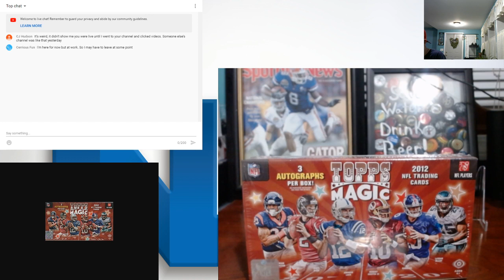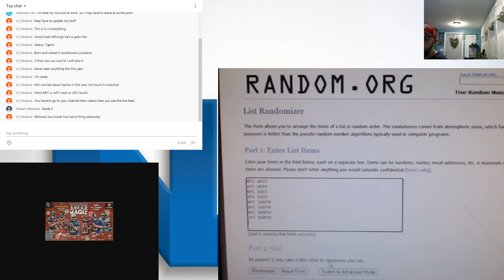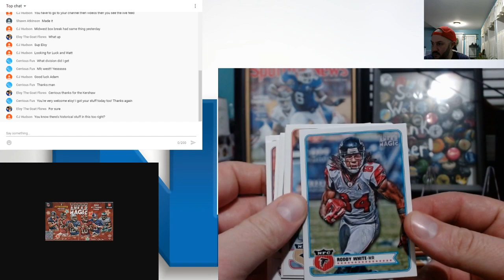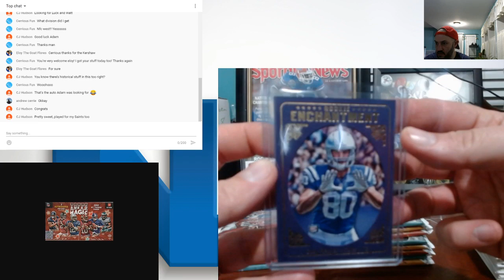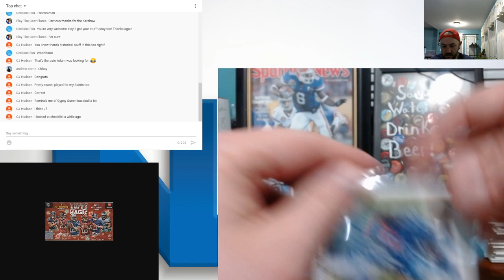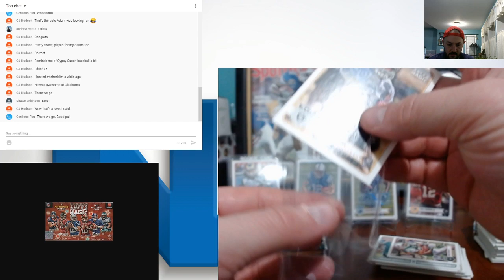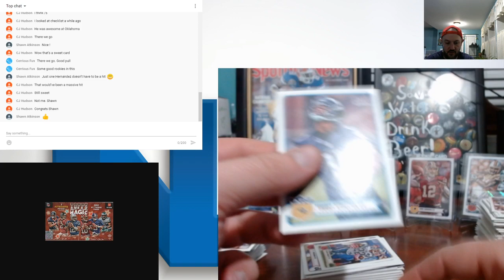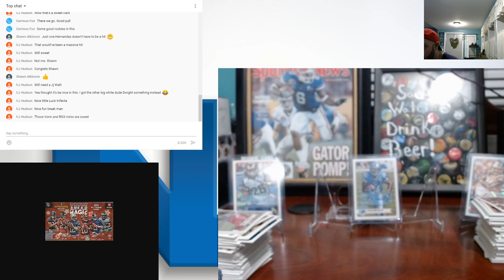2012 Topps Magic